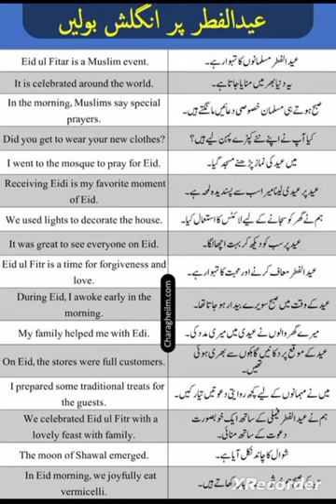English short sentences for beginners